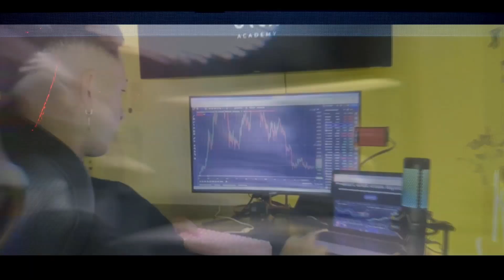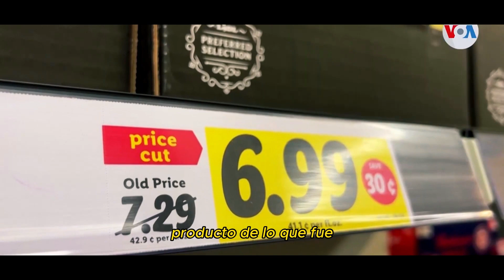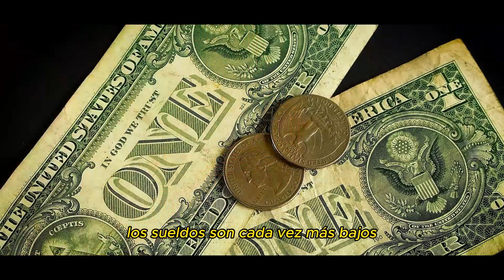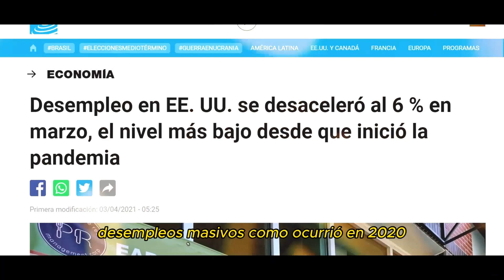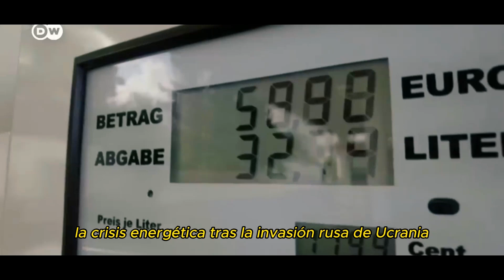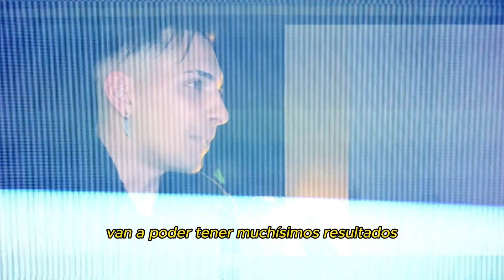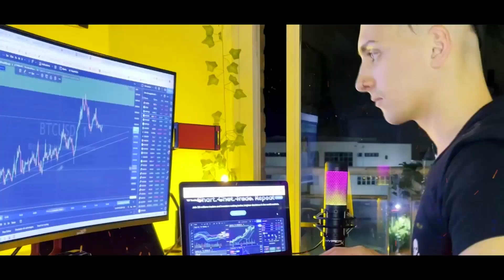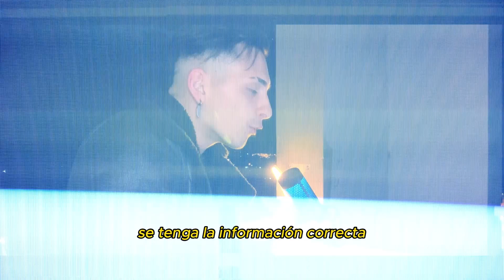¡LOS GOBIERNOS TE MANIPULAN! 😱 Se del 1% ...